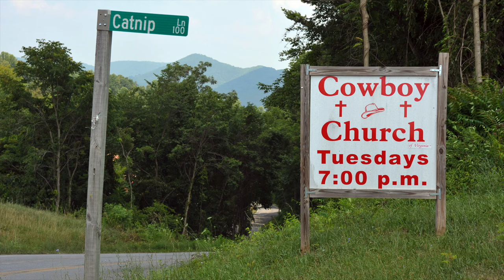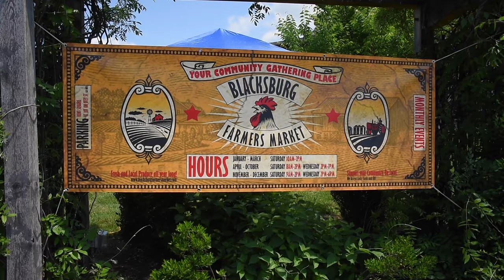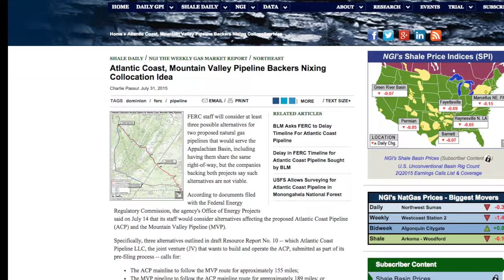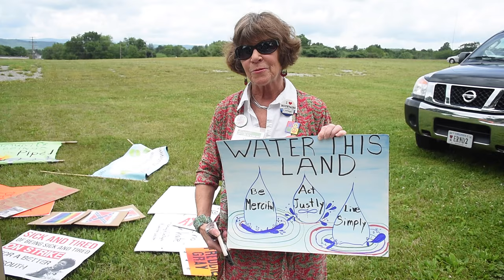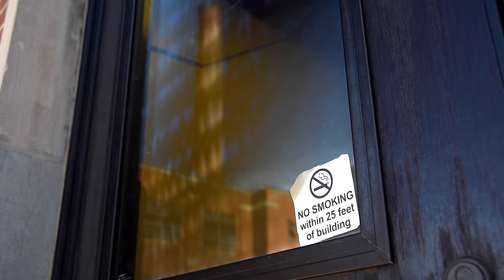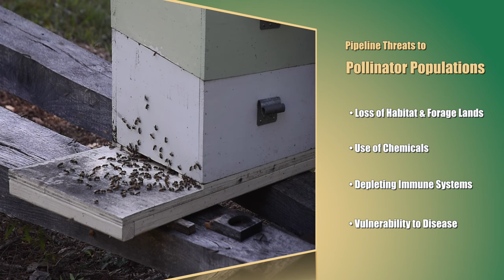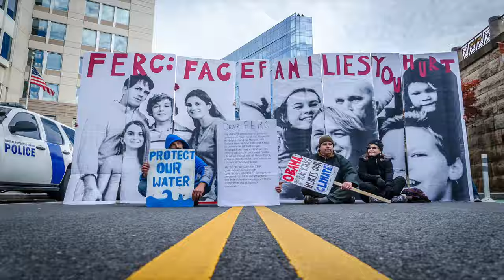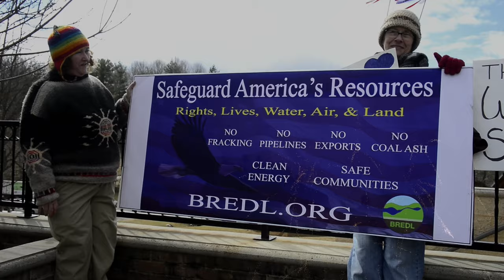PIPELINE - 21 - A SPECIAL PLACE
A small town portrait. Mayor Rordam and citizens of Blacksburg, VA talk about the Mountain Valley Pipeline, it’s potential impacts and what makes this town in Appalachia a special place. Besides being home to Virginia Tech and some 35,000 students, they are facing the challenge of our time.

A Lucid Media Production

Marino Colmano
Producer - Director - Editor
Cinematographer - Soundman
Still Photography

Freda Ascot - Writer/Narration

Freda Ascot
Second Camera Operator

Laura Beth Payne & Clover Hollow
Original Music

Reza - Original Music

Kat Mills - Original Music

Butch Robins - Banjo Soundscapes

Tom Williams - Original Music

KT Vandyke - Original Music

Michael Kovick - The Commons
Original Music

BreAnna Martin
Sound Therapy Tones Recorded Live
at Eucalyptus Massage Therapy

Zach Lutman & Patrick Gallagher
Original Music
Engineered by Earl Norris
Four Loud Barks Studio

Scott Geller & Marino
Percussion Soundscapes

Additional Still Photographs by
Terry Wild Stock Photography
Bob Donnan
Ed Wade Jr.

Additional Video - Hands Across Our Land
Paula Mann
Colleen Redman

We are Cove Point's Stop The FERCus Video
Elias Weston-Farber

Erick McGregor
Photographs of FERC Protestors

News Footage and Internet Articles

STOP THE PIPELINES!